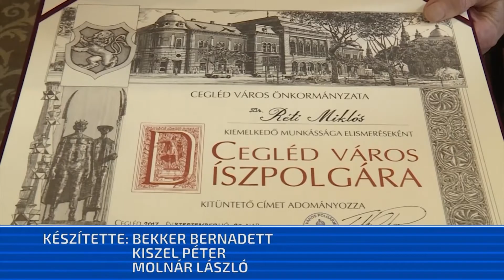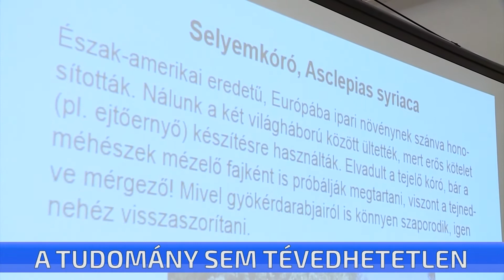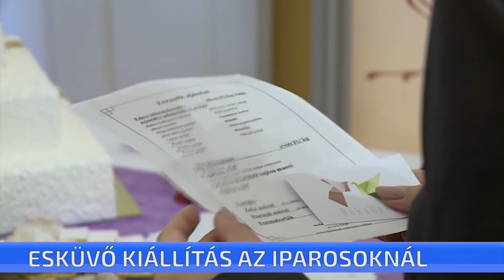CTV híradó - 2017. november 7. kedd